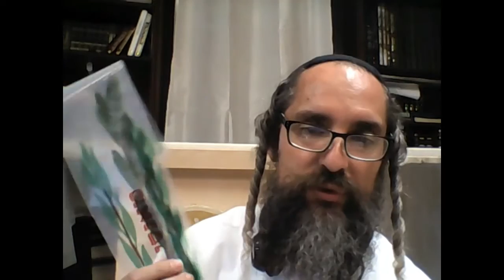sukkot instrucción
intrucsion